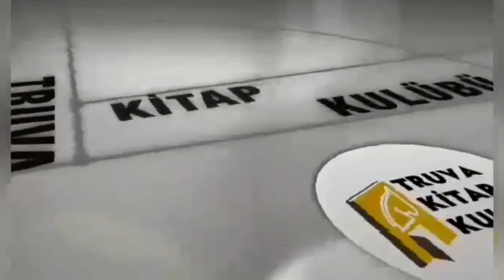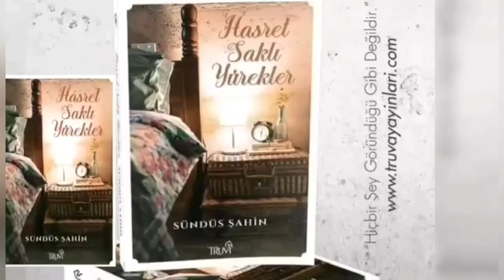HEP BU AYAK SESLERİ - Seslendiren: Sündüs Şahin - Şiir: Necip Fazıl Kısakürek - Müzik: A. Yetim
Seslendiren: Sündüs Şahin
Şiir: Necip Fazıl Kısakürek
Müzik: Abdurrahim Yetim
Hep bu ayak sesleri